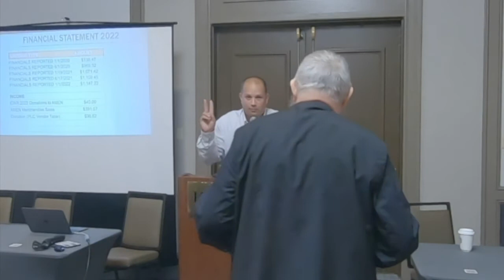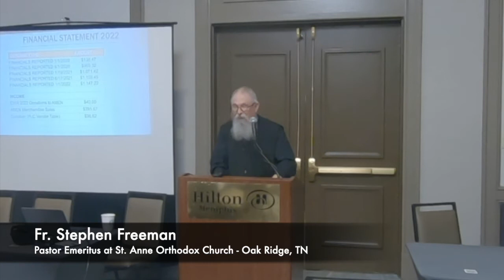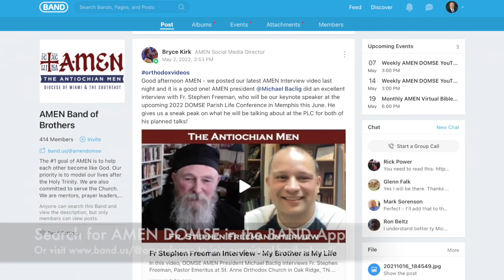2022 AMEN PLC Retreat with Guest Speaker Fr. Stephen Freeman - "The Secret Life of Shame"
This is a video recording of the Antiochian Men Retreat Session that took place during the 2022 DOMSE Parish Life Conference in Memphis, TN.  Fr. Stephen Freeman, Pastor Emeritus at St. Anne Orthodox Church in Oak Ridge, TN, was the featured guest speaker for this event.  The full title of Fr. Stephen's talk was "Hungry, Thirsty, Stranger, Naked, Sick, and in Prison: The Secret Life of Shame."  This talk by Fr. Stephen was given at the Hilton Memphis Hotel on Thursday, June 16, 2022.

Here is a brief description of Fr. Stephen Freeman's talk that is featured in this video:

There is an inner world that men generally hide within themselves.  American culture has been described as "driven by shame where shame is never discussed."  This is especially true in male culture.  St. Sophrony said that "the way of shame is the way of the Lord."  This talk helps us to look at how we can understand this contradiction and discover the depths of meaning we hide from one another.

You can also listen to it on our AMEN

Join our "Band of Brothers" group by downloading the BAND App and searching for "AMEN DOMSE" You can join our AMEN Reading Corner group by clicking this